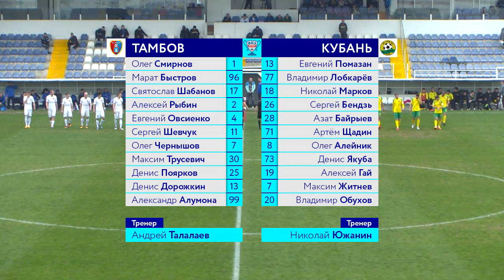Кубок ФНЛ. 1 игра. "Тамбов" 2:1 "Кубань" обзор